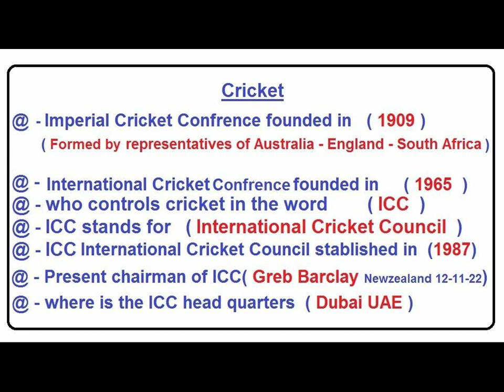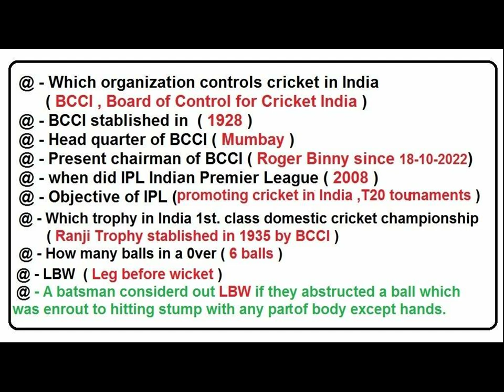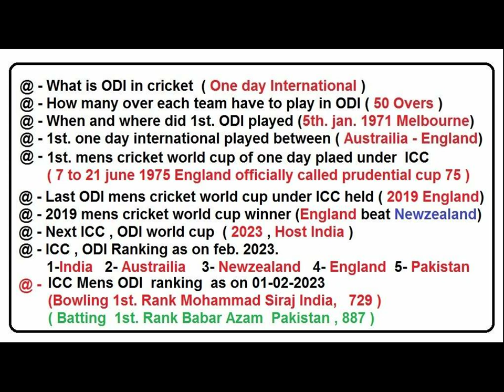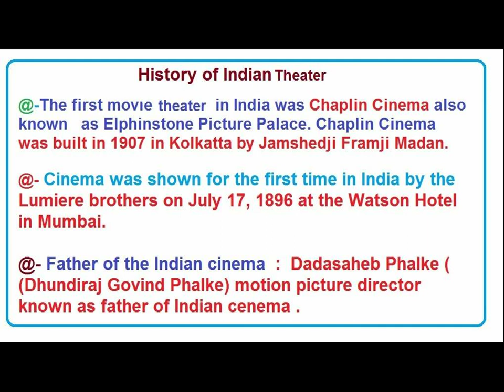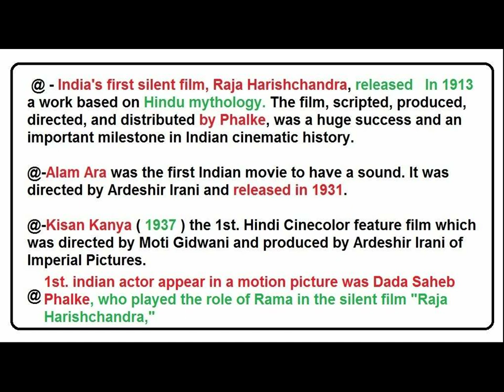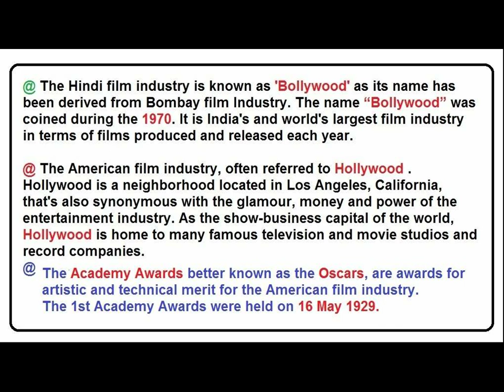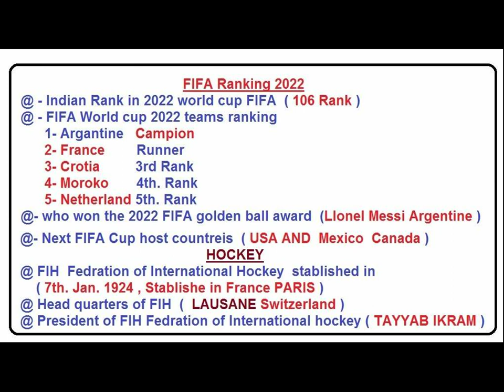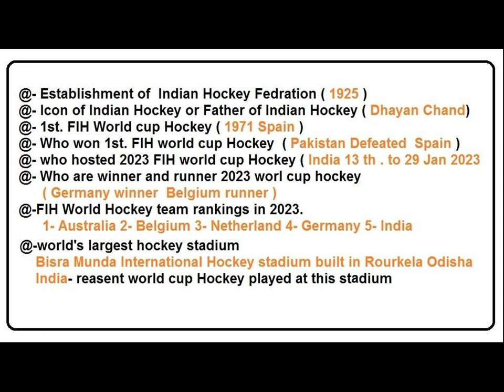Cricket , Film , Football , Hockey , Tennis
Brief information about Cricket , film , hockey and football. The information related to general knowledge useful for students those are preparing for competative exams.